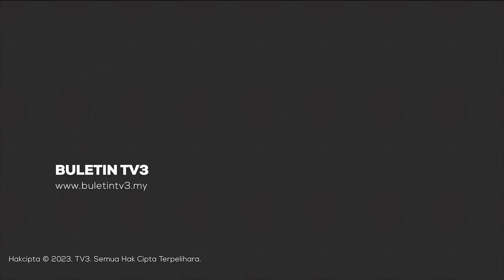LIGA SUPER 2023 | JDT Julang Kejuaraan Ke-10 Berturut-turut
Kelab gergasi selatan tanah air, Johor Darul Takzim (JDT) terus perkukuhkan status sebagai kuasa besar Liga Malaysia apabila merangkul gelaran Liga Super buat kali-10 berturut-turut, semalam.